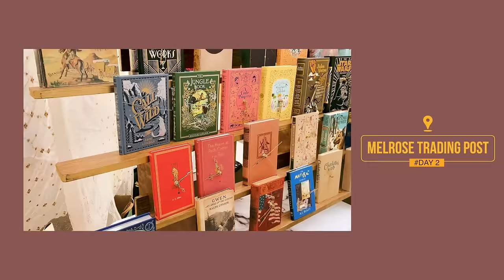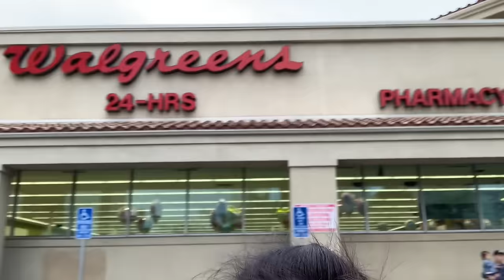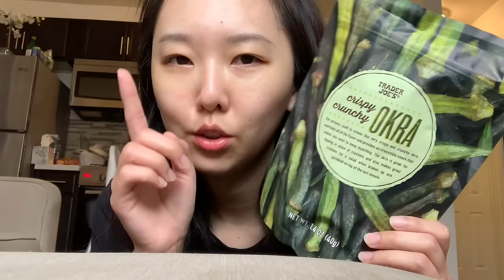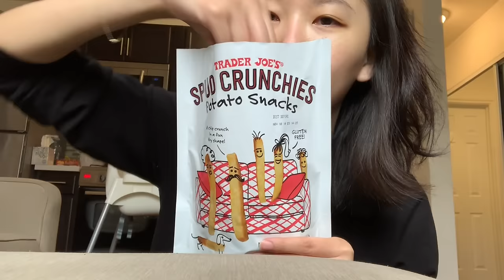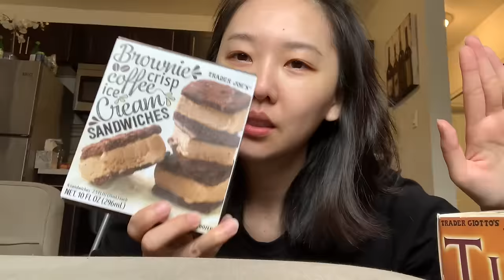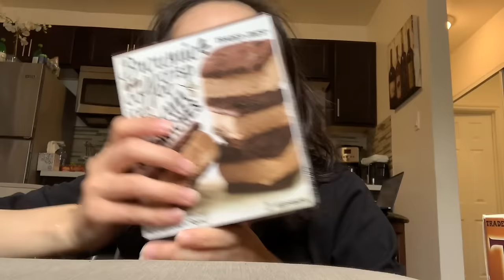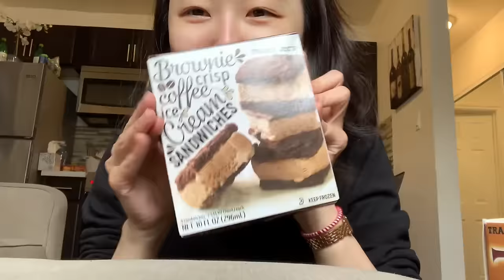住到超雷airbnb🤢LA VLOG: 美國藥妝店推薦 / 超好逛二手市集 / 帶娃日常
有關地雷airbnb:
真的很雷！！！！
除了一進去有嚴重異味, 附近感覺治安不好之外
房子衛生條件也不好
我後來在廚房地板正中央看到蟑螂乾屍
還看到活蟑螂直接在廚房逛大街
然後我老公走在地板上還被不知名異物刮破腳底板
最後睡覺的時候連床都是臭的, 整個晚上被臭醒好幾次
說實話如果是我跟老公兩個人旅行可能會忍過去就算了
可是因為帶著小孩, 真的不能承受任何風險的可能
而且最最誇張的是, 跟屋主聯繫反應 居然沒有得到任何回應
直到我們中途退訂房也都沒有人要理我們
真的很誇張！！！
更誇張的是這個房源的評價並不差
仔細閱讀會看到評價內容有些人是對房子不滿意的
但大家可能都善良所以還是會給出好評

從幾年前外出旅行就都會住airbnb
最近幾次的住房經驗讓我覺得整體品質下降很多
但價格卻都提高很多
希望以後大家都能依照經驗給評價, 不要再因為善良而股息養奸
✌ More Catie ⇊ ­

XO - Catie

✌ FAQ ⇊ ­
What camera do you use使用的相機: Canon 80D
What's your skin type我的膚質: Normal to dry中性(眼下偏乾)